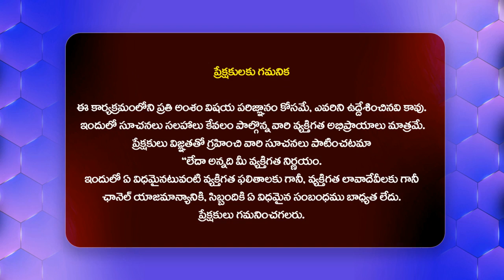హీరో కార్తీ కు పవన్ కళ్యాణ్ సీరియస్ వార్నింగ్ - Pawan Kalyan Serious Warning To Hero Karthi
Watch : హీరో కార్తీ కు పవన్ కళ్యాణ్ సీరియస్ వార్నింగ్ - Pawan Kalyan Serious Warning To Hero Karthi